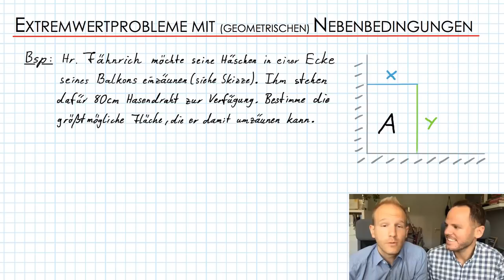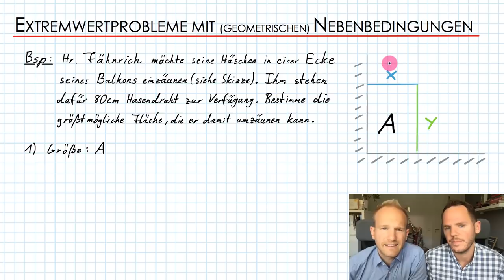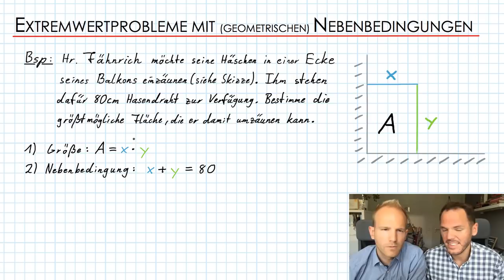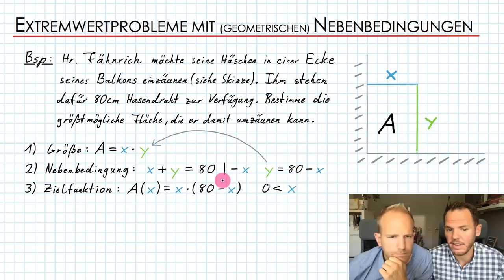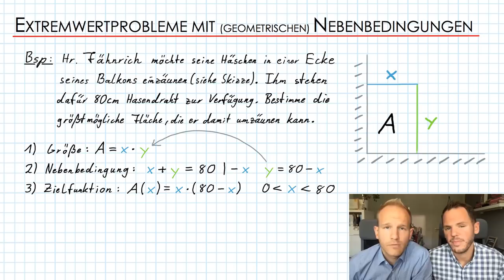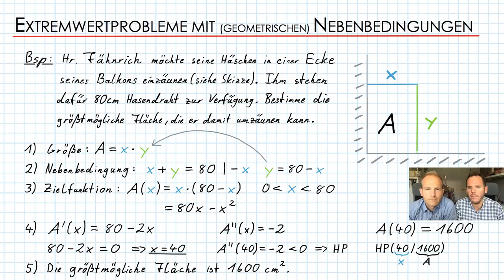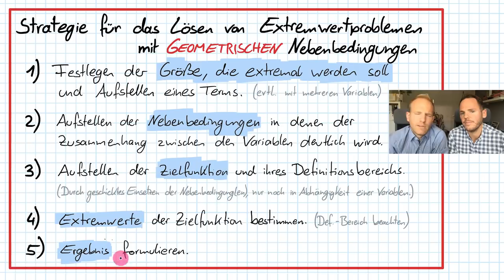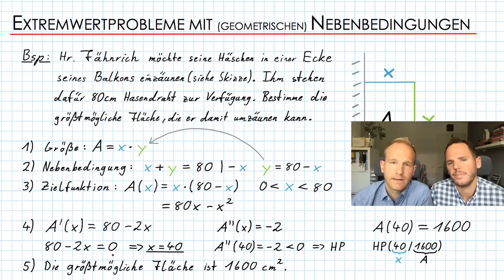Extremwertprobleme mit Nebenbedingungen (geometrisch) | Differenzialrechnung | Flip the Classroom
Extremwertprobleme mit Nebenbedingungen machen vielen Schülern Probleme. Und es ist auch wirklich kein leichtes Thema, dessen sind wir uns bewusst. Deswegen hier ein ganz einfacher Zugang zu diesem Thema, so dass es (hoffentlich) jeder versteht. :-)

Außerdem erhalten die Häschen von Hr. Fähnrich ein Comeback in dieser Folge ;-)